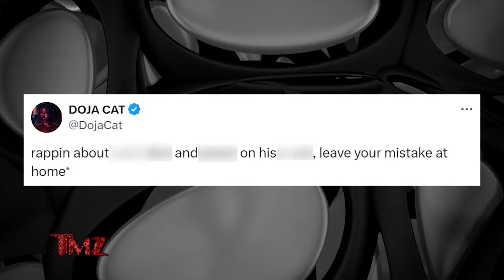Doja Cat Curses Out Parents: 'Leave Your Kids at Home' | TMZ TV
On Friday, Doja used equally colorful language while lashing out at adults who, apparently, can't find able-bodied babysitters.

It's unclear what exactly set her off, but her recent Coachella performances back up her rant.